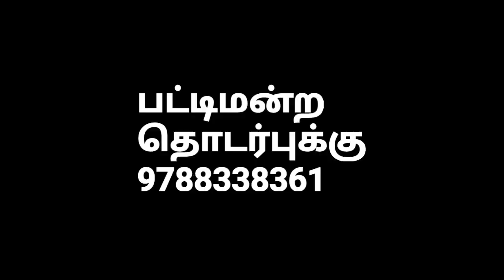பட்டிமன்றம் | அழகுமீனாவின் அசத்தல் பேச்சு | அதிரை புருஷோத் கோட்டை பாரதி